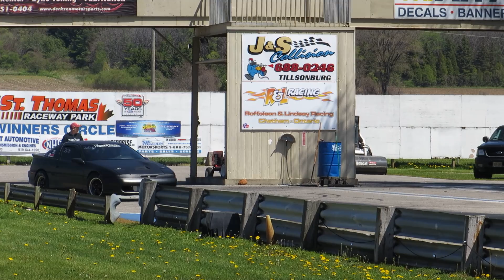Eagle Talon 1/4 mile 10.25@148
Eagle Talon runing the 1/4 mile at St Thomas dragway (Sparta)
TSI AWD TURBO